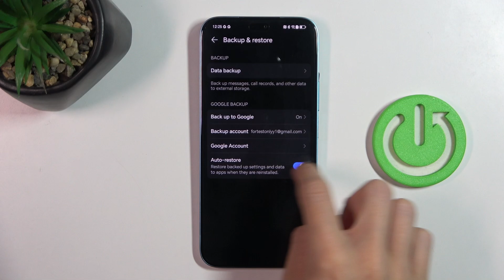HONOR 200 Lite - How to Make Google Backup | Backup Data to Google Cloud Account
Hi guys! In this video, we explain how to make a Google backup on your HONOR 200 Lite. Learn how to safely back up your data to your Google Cloud account.

How to Backup Data to Google Cloud on HONOR 200 Lite?
How to Make Google Backup on HONOR 200 Lite?
How to Backup Data Using Google on HONOR 200 Lite?